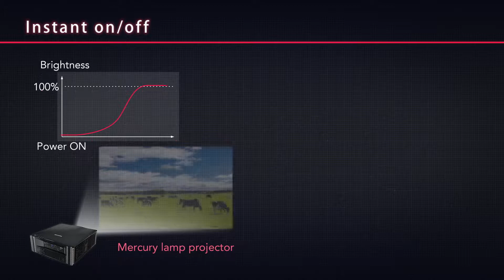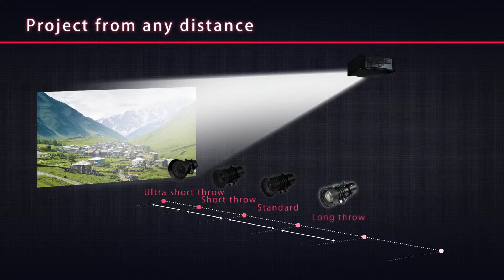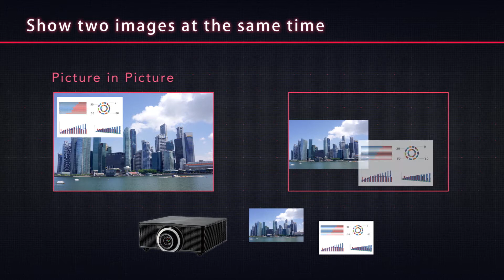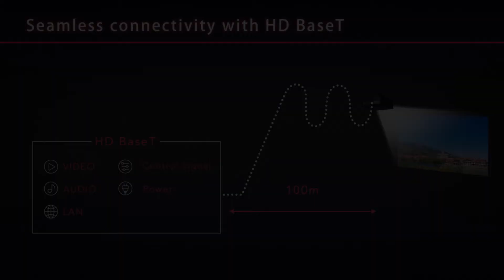Laser Projector PJ WUL6280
You need high resolution for projecting superb quality images to large audiences, coupled with minimal maintenance. Ricoh meets your needs with an advanced laser light projector for brilliant 6,000 lumens image resolution and typical 20,000 hours operation without maintenance.